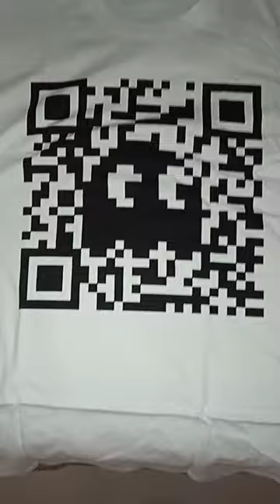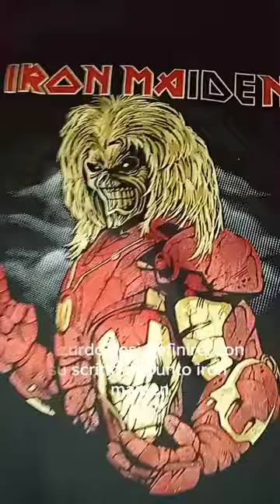Nuovi Acquisti Su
Pampling, Abbigliamento originale: T-Shirt, Felpe, Calze e molto altro! Scopri il nostro sito